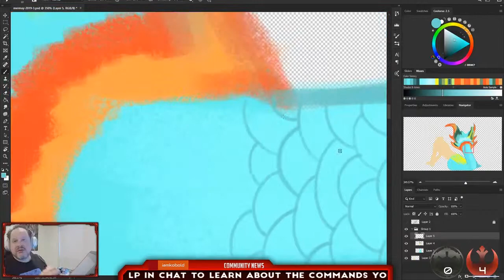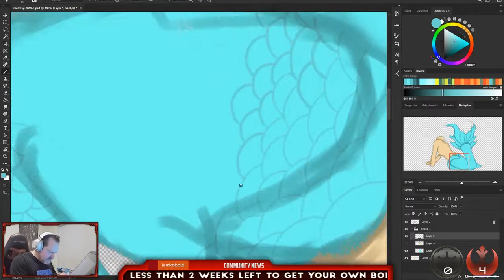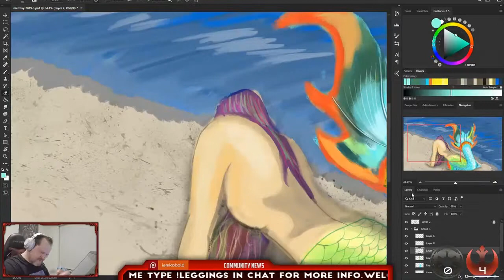Fire tailed mermaid illustration time lapse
Originally broadcast on Twitch TV during the month of May 2019.